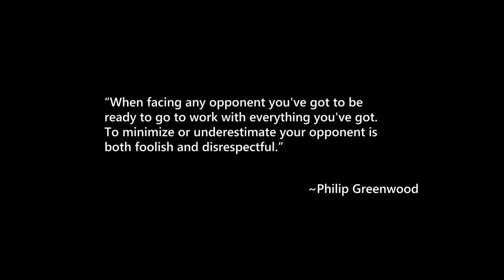Iaido (Aiki Toho Iaido) Tsukekomi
Tsukekomi is the 9th kata in the Aiki Toho Iaido basic set of 15. It relates to the aikido empty hand technique of shomenuchi/tsuki kotegaeshi.